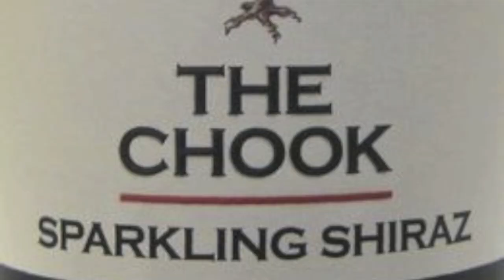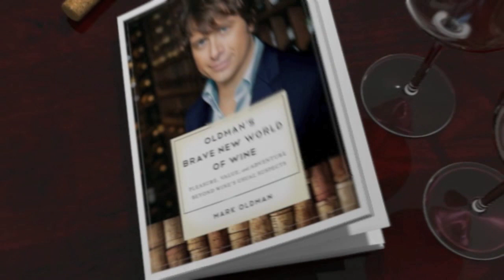Drink Red Wine in 110°F?! - Episode 66 - Drink Bravely with Mark Oldman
Mark Oldman braves the smolder and swelter of Arizona in late July to explain how Sparking Shiraz is the rare red that brings relief in scorchingly hot weather.  A bubbly red like Sparking Shiraz or Lambrusco from Italy will delight and amaze your friends with its red bubbles and surprising powers of refreshment.

Featured wine:
The Chook Sparkling Shiraz NV (Australia, $16)

Other "Black Bubbles":

Bleasdale Sparkling Shiraz "'The Red Brute'" NV (Australia, $18)
Fox Creek Shiraz McLaren Vale Sparkling Burgundy Vixen NV (Australia, $13)
Mollydooker Sparkling Shraz "Goosebumps" 2006 (Australia, $52)
Paringa Sparkling Shiraz 2008 (Australia, $12)
Shingleback Sparkling Shiraz "Black Bubbles" NV (Australia, $17)

The buzz on OLDMAN'S BRAVE NEW WORLD OF WINE:

Winner, Georges Duboeuf BEST WINE BOOK OF THE YEAR Award

-Jay McInerney, The Wall Street Journal

-Publishers Weekly

-Huffington Post

-Marie Clare

"Poosh It!"